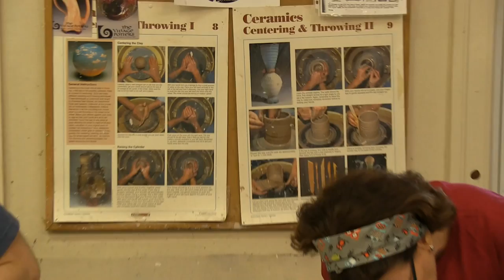Art League of Jacksonville- Murray Hill Art Center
The Art League of Jacksonville paints a perfect picture of how Public Private Partnerships play a major role in JaxParks ability to reach the community.  At the Murray Hill Art Center, the Art League offers low cost art classes to the community. They supply the materials and all you need is the desire to learn!  Choose from pottery making, drawing, comic book illustration, print making, and much more!

for more information.